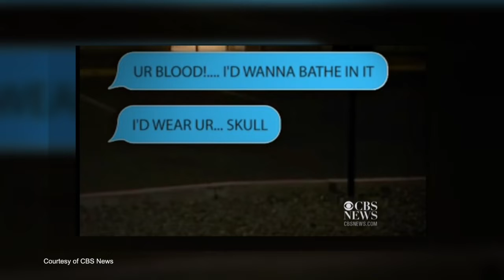Think Twice Before Swiping Right!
Think twice before you swipe right! This woman sent 65,000 text messages which averaged 500 a day to the man she went on one date with!

Come for the immigration, stay for the fun.

225 Broadway, 5th FL
New York, New York 10007